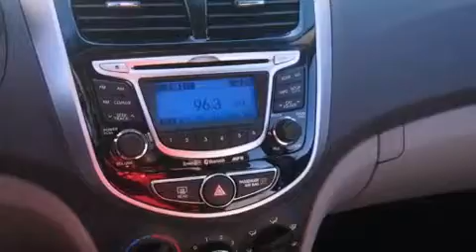2013 Hyundai Accent Denton TX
We are proud to present this 2013 Hyundai Accent .

 Year : 2013
 Make : Hyundai
 Model : Accent
 Engine : 1.6L 4 Cyl. Fuel Injected
 Trans . : 6 Speed Automatic
 Exterior : Ultra Black
 Miles : 10

 2111 US Hwy 287 South

 2013 Hyundai Accent Decatur TX